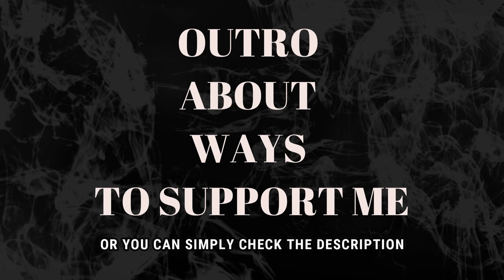PUTRI ARIANI - PEACEFUL WITH YOU | Damai Bersamamu (REACTION)